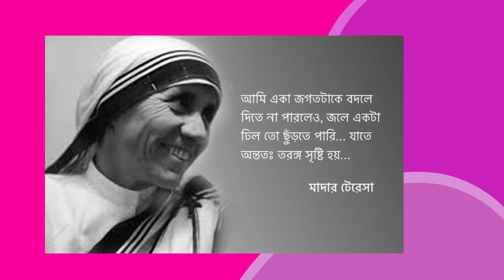নারী দিবস ২০২২ || তৃতীয় পর্ব || সুদেষ্ণা দে || পায়েলা ঘোষ || রুবি আচার্য্য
নারী দিবসের বিশেষ অনুষ্ঠানের এই তৃতীয় পর্ব-এর জন্য বাড়ি থেকে পার্ফরমেন্স রেকর্ড করে পাঠিয়েছেন সুদেষ্ণা দে (নৃত্য) , পায়েলা ঘোষ (যন্ত্রসঙ্গীত) এবং রুবি আচার্য্য (গান)। সব কয়টি পর্বে যোগদানকারী সকলকে অনেক ধন্যবাদ আমাদের তরফ থেকে। সবার সমবেত চেষ্টায় এবারের এই নারী দিবসটি-কে বিশেষ করে তুলতে পেরে সত্যিই খুব ভালো লাগলো!